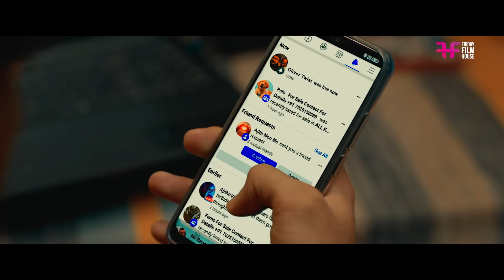കുറച്ചെങ്കിലും ബുദ്ധി വേണ്ടേ...| Home Movie Scene | Indrans | Sreenath Bhasi | Naslen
Home is an Indian Malayalam-language comedy drama film directed and written by Rojin Thomas. The film stars Indrans and Sreenath Bhasi in the lead roles.

Directed by : Rojin Thomas
Written by : Rojin Thomas
Story by : Rojin Thomas
Produced by : Vijay Babu
Cinematography : Neil D'Cunha
Edited by : Prejish Prakash
Starring : Indrans, Manju Pillai, Sreenath Bhasi, Naslen K. Gafoor, Kainakary, Thankaraj, Johny Antony

|| ANTI-PIRACY WARNING ||